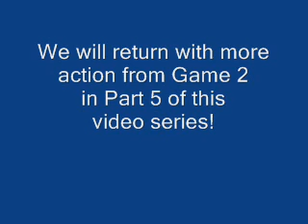Part 4 - Lady Suns vs Calhoun at Quincy Invit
Tri-Village Online Television travelled to Quincy, Illinois to record action from the Quincy Blue Devil Invitational. This part 4 video shows continuing action from game 2 of the match between Southeastern Lady Suns and Calhoun, recorded on Saturday, October 11, 2008.